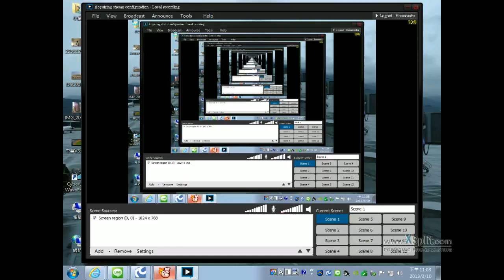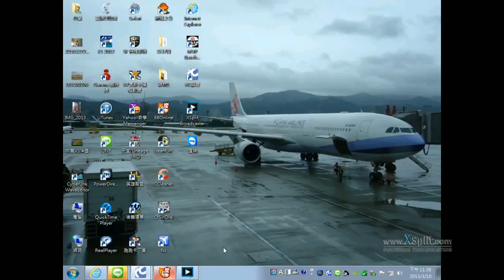【舞動盃】 楊森砲 VS 人渣中的渣渣